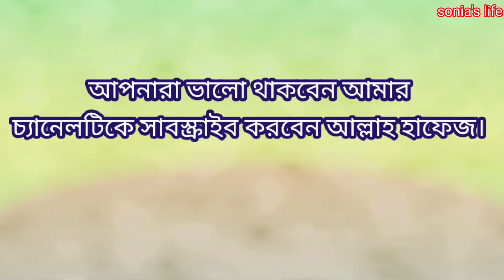আজকের সন্ধ্যার নাস্তায় মোগলাই বানালাম। 😋😜